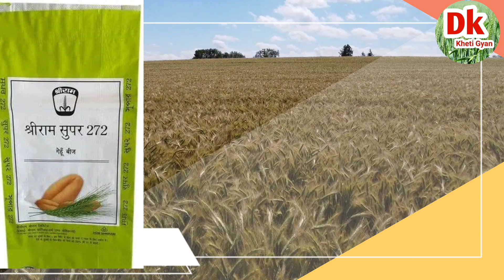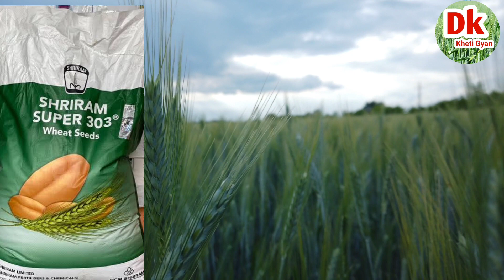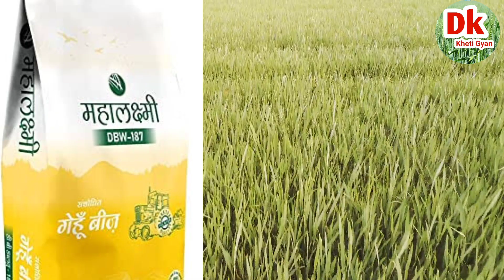गेंहू की 3 नई वैरायटी 2024 में देगी सबसे ज्यादा पैदावार,टॉप गेहूं की किस्में,top wheat variety,gehun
गेहूं की सबसे अच्छी 3 किस्में
गेहूं की वैरायटी पैदावार 90 कुंतल
Shree Ram Super 303
Shree Ram 272
Dbw 187
wheat variety
gehun
gehu
gehu ki nai variety
wheat best variety
wheat best variety in india
गेहूं की पांच उन्नत किस्में
Wheat Top 5 Variety
गेहूं की नई किस्में
gehun ki nai kisme
gehun ki nai kismen
jyada paidawar wali gehun ki variety
gehun se adhik paidawar kaise len
gehun ki paidawar kaise badhaen
wheat New Variety
गेंहू की 5 सबसे शानदार वैरायटी
गेहूं की सबसे उन्नत किस्म
wheat Variety
best wheat Variety in India
best gehu kaun sa hai
new variety of india
गेहूं की नंबर 1 वैरायटी
गेहूं की सबसे अच्छी वैरायटी

Dk Kheti Gyan सोशल मीडिया लिंक.